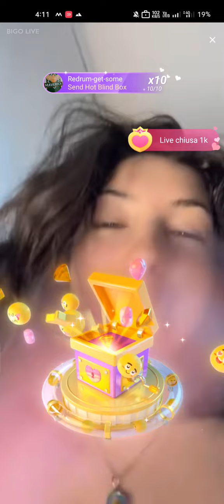hot bigo 06.11.2022